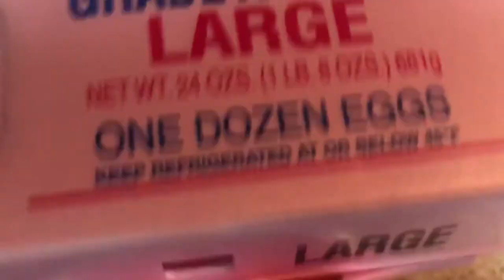DIRTY DOZEN BREAKFAST CHALLENGE | by: @Bloveslife | 12 EGGS, 12 BACON, 12 MINUTES! (ASMR/MUKBANG)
Check out this challenge I did! It's called DIRTY DOZEN BREAKFAST FOOD CHALLENGE | It was Created by:  @Bloveslife  | It consist of 12 EGGS, 12 BACON and I have to eat it all under 12 MINUTES! This video has some ASMR Mukbang features.